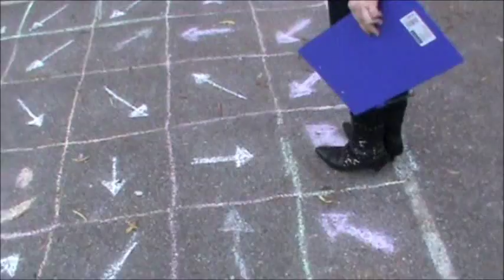Maths at The Brit School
A film about maths lessons in Term 5 at the brit school in year 10, for the new year 10's in assembly. 28th June 2011